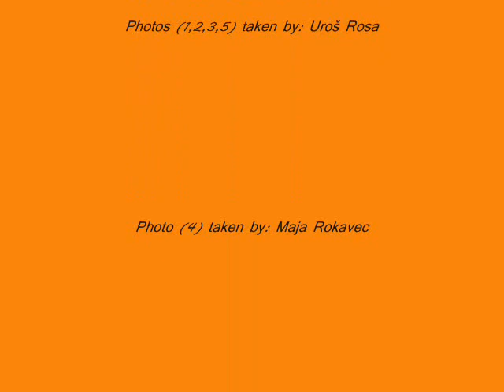Weimaraner živa: obedience and tricks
My sweet and crazy 6 year old weim Živa doing some tricks and obedience :)